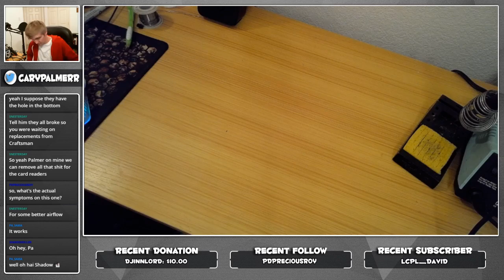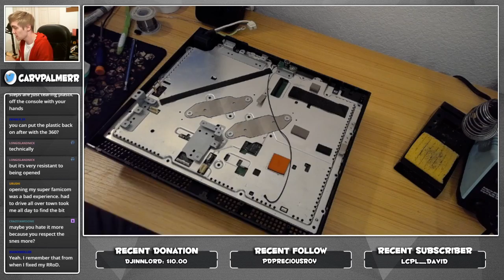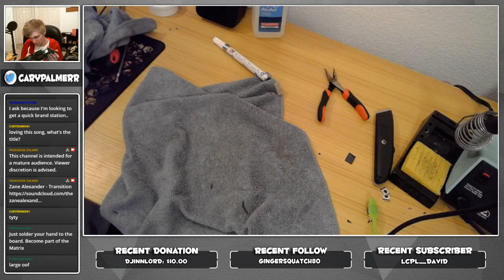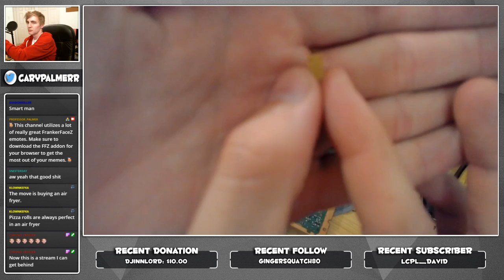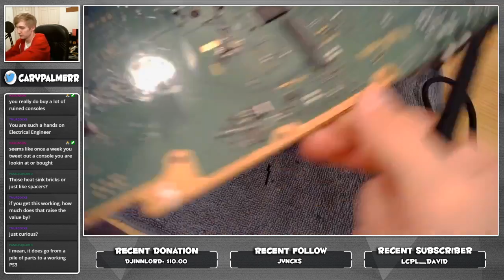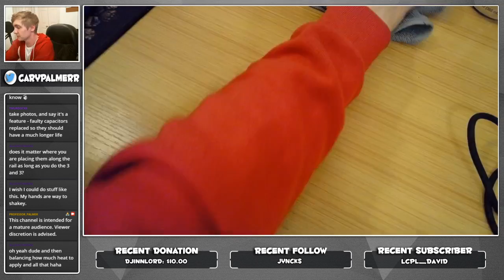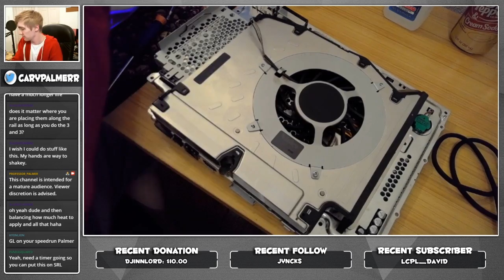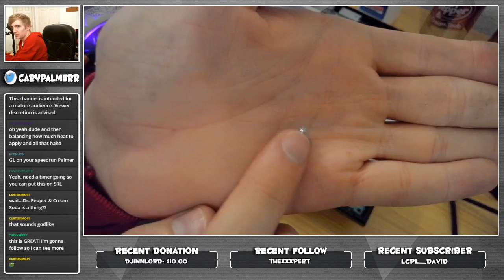Restoring a Yellow Light of Death PS3